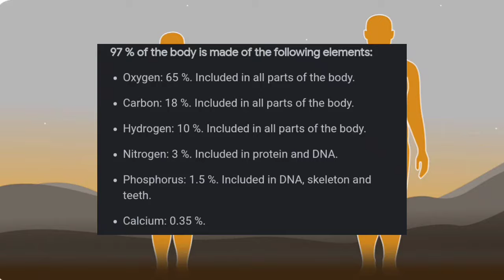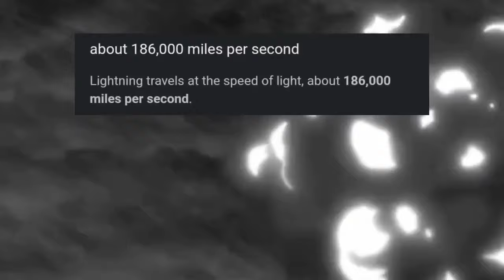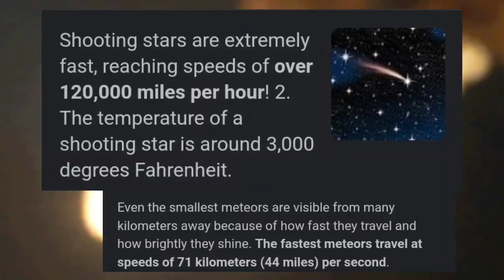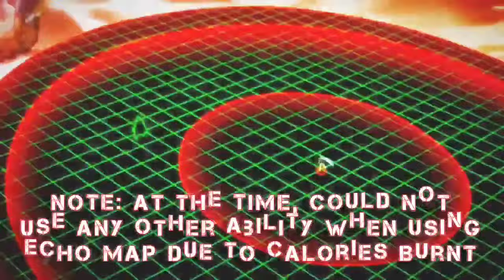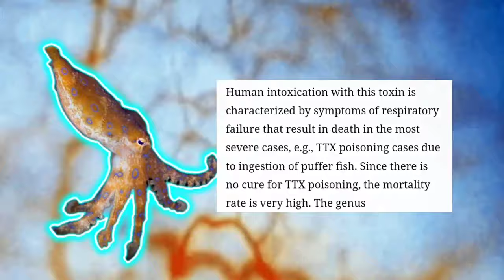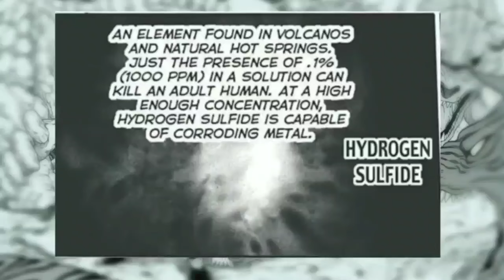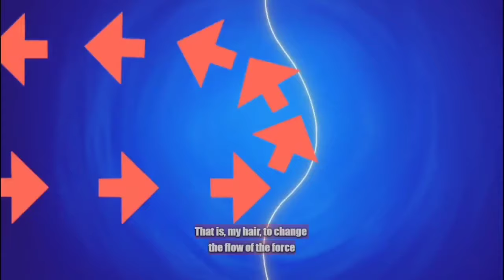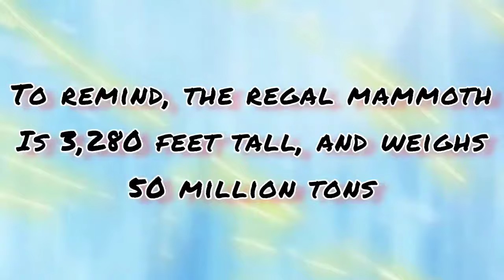How Powerful Are The 4 Heavenly Kings Full Breakdown !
This is a Mashup up of all the heavenly kings scaling videos, this should make it easier for people trying to find info about the heavenly kings and saves time switching between videos.

check out the other toriko content!